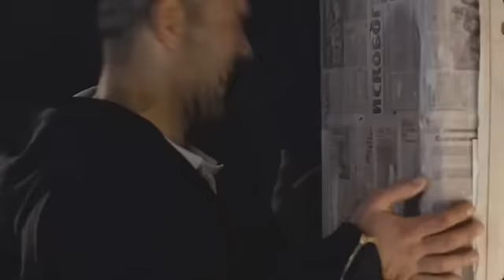Каменная башка - Трейлер (2008)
Название: Каменная башка - трейлер (2008)
"Каменная башка",
реж. Филипп Янковский.
Производство: Кинокомпания СТВ.
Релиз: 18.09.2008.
Он боец. Он легенда. Его прозвище - "Каменная башка". Он не чувствует боли. После того, как в катастрофе погибла его любимая, он оказался беспомощным и одиноким в огромном мире. Он потерял память и больше не может выходить на ринг. Но он будет драться за себя и за ту, которая его не предаст...